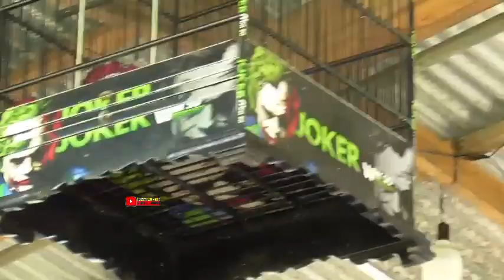Cucak ijo || Gundala lagi2 The Best di Latpres Ronggolawe KALTARA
Lomba burung berkicau di Gelaran Ronggolawe Malinau Kaltara kelas Burung Cucak ijo Juara Terbaik di raih Nama Burung Gundala pemilik burung Pak Oby RI Malinau. gimana keseruan videonya tonton terus.